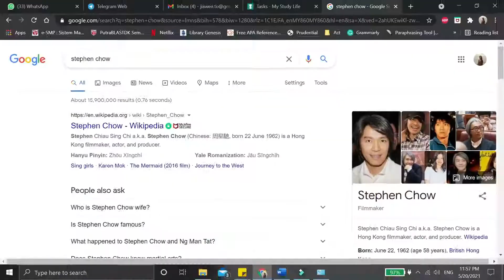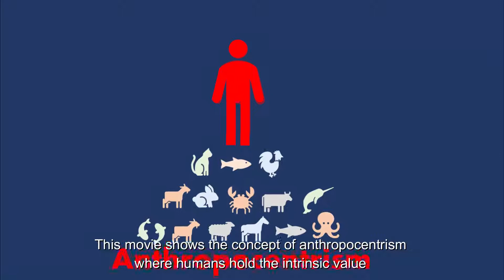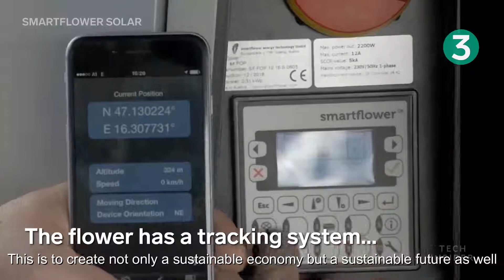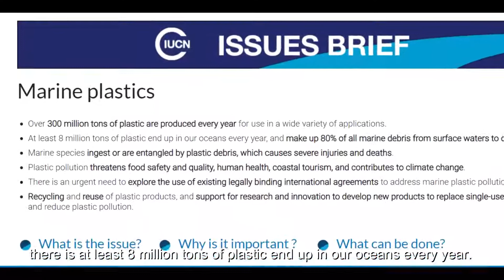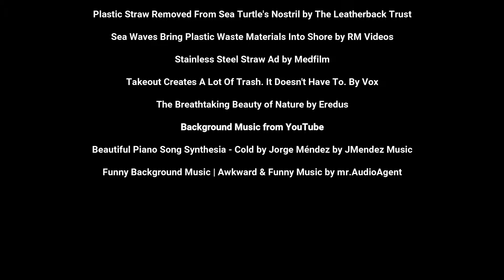The Mermaid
ESC 3401
Social Ethics and the Environment
To Jia Wen
196371